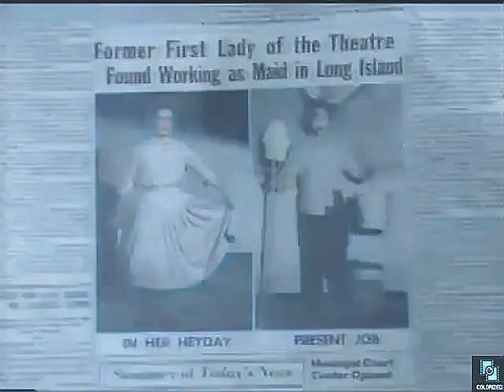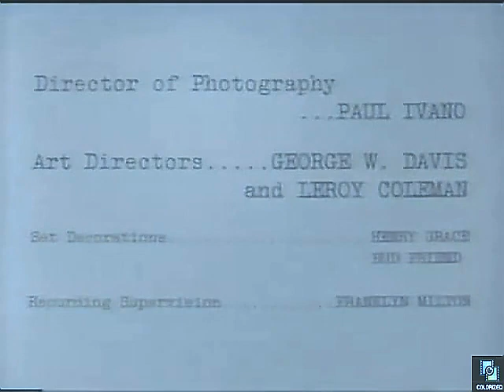Jim Backus Show s1e5 No Help Wanted, Colorized, Nita Talbot, Sitcom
Retired screen actress is mistaken for a destitute cleaning woman.